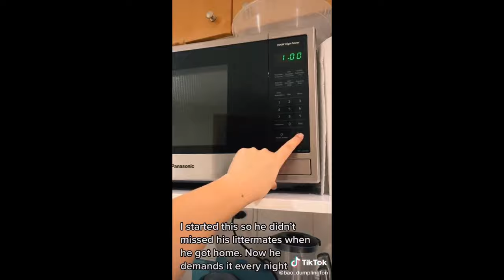Most Amazing Chihuahua TikTok Compilation | Dogs Of TikTok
Most Amazing Chihuahua TikTok Compilation | Dogs Of TikTok | TikTok Compilation | Chihuahua TikTok | Chihuahua Compilation